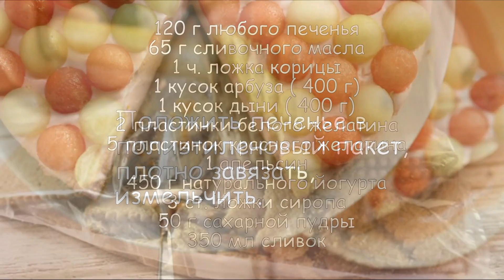Арбузный торт. Йогуртовый торт без выпечки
Торт из печенья с фруктами без выпечки
рецепт на 12 кусков:

120 г любого печенья по вкусу
65 г сливочного масла
1 ч. ложка корицы
1 кусок арбуза ( 400 г)
1 кусок дыни ( 400 г)
2 пластинки белого желатина
5 пластинок красного желатина
1 апельсин
450 г натурального йогурта
3 ст. ложки сахарного ( кленового) сиропа
50 г сахарной пудры ( или сахара)
350 мл сливок

Шаг 1. Положить печенье в полиэтиленовый пакет, плотно
завязать, деревянным молотком измельчить печенье в крошку.
Шаг 2. Растопить сливочное масло, вылить в печенье, добавить корицу, перемешать.
Шаг 3. Разъемную форму ( диаметром 20 см) выстелить бумагой для выпечки, высыпать крошку в форму, утрамбовать, поставить на 30 минут в холодильник.
Шаг 4. Из мякоти дыни и арбуза вырезать специальной круглой ложкой шарики.
Шаг 5. Желатин замочить в холодной воде минимум на 5 минут. Апельсин обдать кипятком, вытереть насухо, натереть 1,5 ч. ложки цедры. Разрезать апельсин пополам, выжать 6 ст. ложек сока.
Шаг 6. Смешать йогурт, сироп, сахарную пудру и апельсиновую цедру.
Шаг 7. Нагреть апельсиновый сок, отжать желатин, положить
в сок, размешать до полного растворения. Смешать жидкий
желатин с 3 ст. ложками йогуртовой массы, добавить смесь
к остальной массе, перемешать, поставить все на 10 минут в
холодильник.
Шаг 8. Сливки взбить до загустения, положить в начавшую
схватываться йогуртовую массу, осторожно перемешать.
Шаг 9. Наполнить йогуртовой массой разъемную форму. Украсить торт арбузными и дынными шариками, поставить на ночь в холодильник. Готовый торт вынуть из формы и положить на блюдо.

Время приготовления 13 часов.
Калорийность: 244 ккал на 1 кусок.